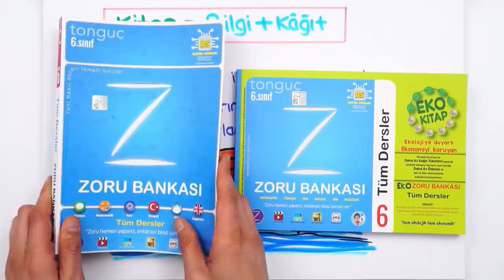yepyeni tonguç haber | okullar kapanır mı? kitap fiyatları, elveda yazılılar!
Hem Ekolojik Hem Ekonomik Tonguç Kitapları 👇
📌 8. Sınıf EKO Taktikli Tüm Dersler
tonguç ana haber bülteni yepyeni bir bölümü ile yeniden karşınızda! okullar kapanır mı? kitap fiyatları neden yüksek? hepsi ve daha fazlası tonguç ana haber'de, sizlerle! 🤗